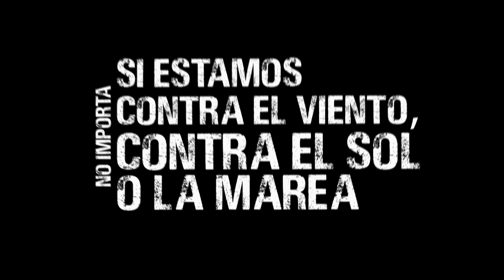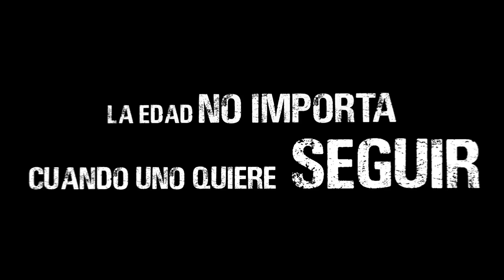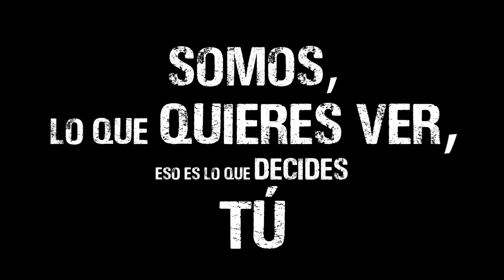¡Vive la experiencia Somos!